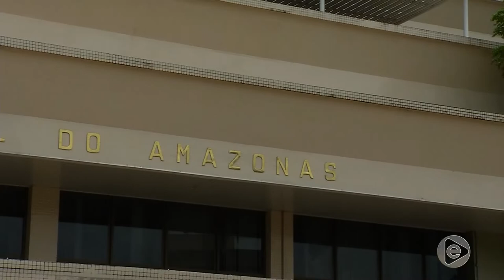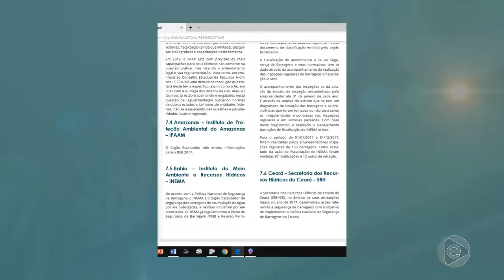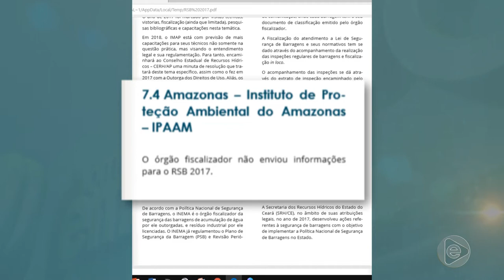OAB pede fiscalização imediata das barragens no Amazonas, 6 delas possuem materiais contaminantes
03º BLOCO JORNAL 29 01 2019 - OAB pede fiscalização imediata das barragens no Amazonas, 6 delas possuem materiais contaminantes, segundo o IPAAM